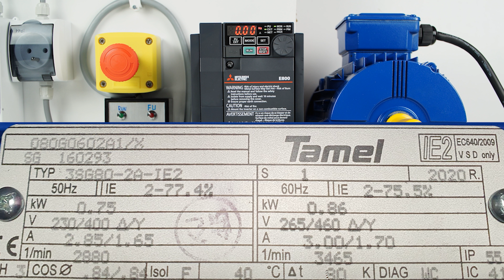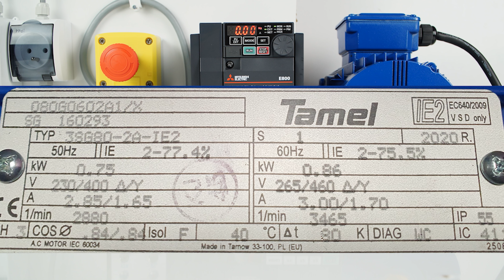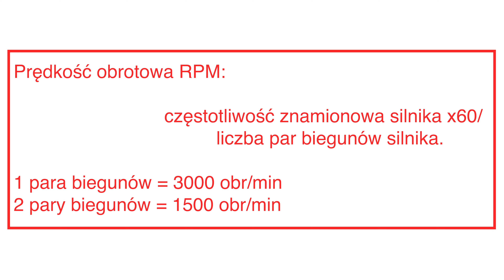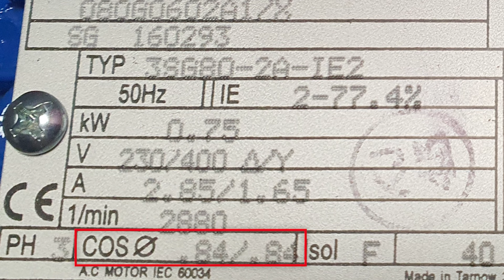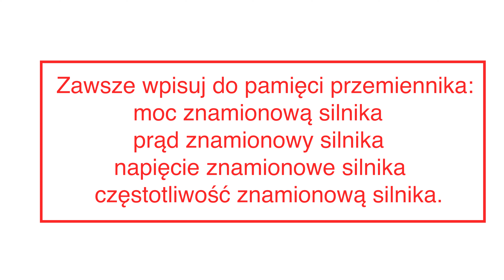Przetwornica częstotliwości FR-E800 część 5: Podstawowe parametry silnika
W tym filmie omówimy i pokażemy najbardziej podstawowe parametry, które zawsze powinniśmy zapisać w pamięci przemiennika częstotliwości.
Omówimy również wszystkie zmienne, które należy odczytać z tabliczki znamionowej silnika.

📲 Zapisz się na newsletter i bądź na bieżąco z nowościami ze świata technologii automatyzacji Mitsubishi Electric